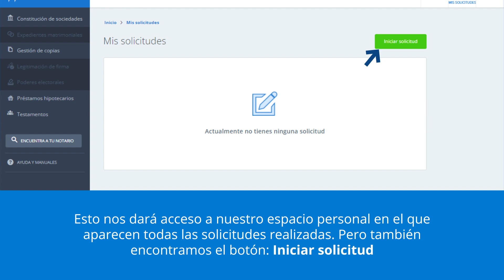Solicitud de copia simple a través del Portal Notarial del Ciudadano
Portal Notarial del Ciudadano
Sede Electrónica Notarial

Es la herramienta a través de la que ciudadanos y empresas acceden a la sede electrónica notarial para beneficiarse de diversas gestiones y servicios notariales, con la misma seguridad y garantías que si fueran a las notarías, pero con la agilidad y facilidades propias de las operaciones digitales.

Gestiona tus documentos notariales estés donde estés.
Desde cualquier dispositivo tendrás acceso a toda tu información notarial pudiendo solicitar la tramitación electrónica de diferentes actos jurídicos y contactar con cualquier notaría.

Gestiona tus trámites notariales

Estés donde estés tramita la gestión de los actos jurídicos que hayas iniciado desde aquí.

Consulta tus copias electrónicas

Solicitando su depósito, dispondrás en formato electrónico de cualquiera de las copias de tus escrituras autorizadas por un notario.

Solicita cita en la notaría

Localiza al notario más cercano a tu trabajo o domicilio para consultar tus dudas sobre los servicios notariales o pedir una cita.

¿Qué servicios entre otros están ahora mismo habilitados en el portal notarial?

Solicitar la autorización de su préstamo hipotecario. Realizar muchas de las gestiones necesarias para tramitar su testamento. Llevar a cabo los pasos necesarios para constituir una sociedad. Realizar videoconferencias con el notario que se escoja para recibir asesoría online.

El notario es un funcionario público del Estado que debe proporcionar a los ciudadanos la seguridad jurídica que promete la Constitución en su artículo 9º en el ámbito del tráfico jurídico extrajudicial. Al tiempo es un profesional del Derecho que ejerce en régimen de competencia. Esta doble cualidad  garantiza su independencia. Los notarios compiten entre ellos: en calidad, no en precios. Puedes elegir al notario que prefieras y éste debe asesorarte imparcialmente y prestarte el servicio notarial que le pidas.

 Tienes derecho a elegir al notario que prefieras. Los notarios están organizados por Colegios, que les apoyan en su función y al tiempo controlan su actuación. Los decanos de estos colegios integran el Consejo General del Notariado, que representa al colectivo a nivel nacional. Los notarios dependen jerárquicamente  de la Dirección General de Seguridad Jurídica y Fe Pública del Ministerio de Justicia.

El notario es:

• Garantía de seguridad y legalidad: su objetivo es que el contrato, negocio o declaración esté ajustado a la legalidad y sea inatacable. La escritura pública es fehaciente ante los tribunales de Justicia: nadie pone en duda su veracidad.

• Tranquilidad: firmar cualquier documento ante notario aporta la tranquilidad de que el negocio o contrato es definitivo, inamovible y eficaz.

• Cercanía: por su distribución territorial siempre tendrás un notario cerca que podrás elegir con total libertad.

• Un profesional altamente cualificado: el acceso al Notariado exige estudios intensos y profundos, que se comprueban con un mecanismo de selección duro y objetivo. Los notarios actualizan de forma constante sus conocimientos profesionales en los ámbitos nacional e internacional.

• Independencia: los notarios sólo están condicionados por la Ley.

• Modernidad: Los notarios tratan de adelantarse y prevenir los nuevos requerimientos sociales y tecnológicos y adaptan sus funciones de forma permanente a cualquier innovación.

• Eficiencia: El coste de la intervención notarial es muy inferior a los costes sociales y económicos que evita. Sólo una pequeña parte de lo que se paga en la notaría pertenece a la factura del notario. La mayor parte es una provisión para hacer frente a impuestos, honorarios de registradores y otros gastos generados que el notario abona en nombre del cliente.